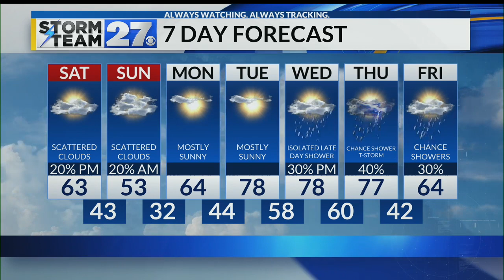Warming into the 60's Saturday